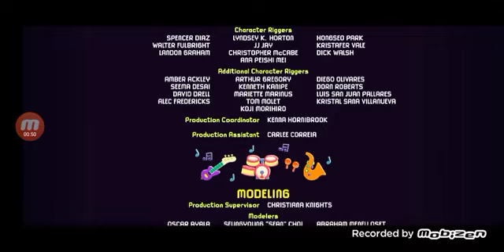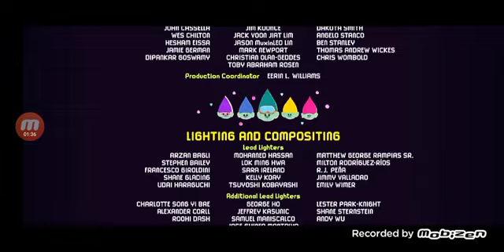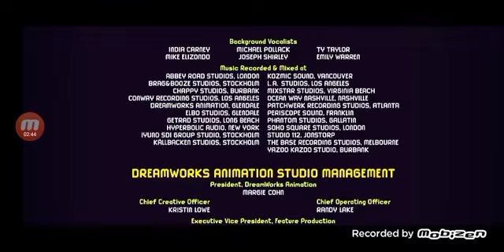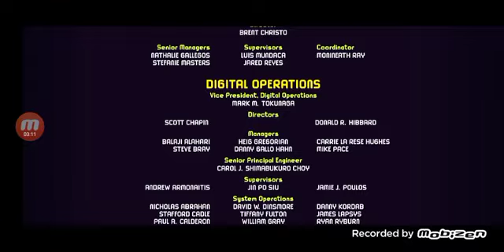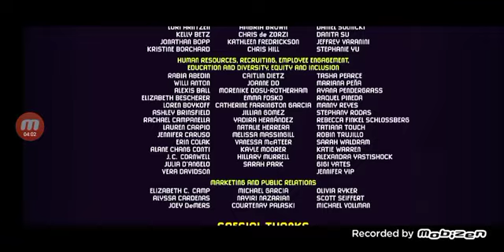Trolls Band Together (2024) - End Credits Philippine Music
Cast
Viva  Camila Cabello
Branch  Justin Timberlake

Light Rail Manila Corporation

Dance Choreography
Marty Kudelka & AJ Harpold

Music Consultant
Andre Person

Story

Light Rail Transit Authority

Metro Rail Transit Corporation

Philippine National Railways

Art Department

Layout

Animation

Hotel Sogo

Character Effects

Color Finishing

Production

Post Production
Vice President, Post Production

Post Production Sound Services by
DreamWorks Animation
and
ABS-CBN Broadcasting Center

Philippine Music
Music Recorded & Mixed at
DreamWorks Animation, Paranaque

DreamWorks Animation Studio Management
President, DreamWorks Animation

Digital Media Department
Vice President, Digital Media Department

ABS-CBN Corporation
Vice President, ABS-CBN Corporation

Project Management Office
Vice President, Project Management Office

Acknowledgements
SM City Baguio
Ayala Malls Manila Bay
SMX Convention Center Manila
SM City Tanza
Robinsons Place Antipolo
Manila City Hall
Quezon Memorial Circle
Riverbanks Center

Camila Cabello Would Like to Thank

Justin Timberlake Would Like to Thank

Technology Administration

DreamWorks Animation Operations

Production Babies
Edith
Lucy

Songs
Sa Susunod na Habang Buhay
Performed by Ben&Ben

Justin Timberlake Appears Courtesy of RCA Records, A Division of Sony Music Entertainment

Soundtrack on RCA Records
Premo (New), Moonray
Dolby Vision·Atmos, MTRCB, Sag-Aftra, Green is Universal

Presented in Association with Dentsu Inc.

DreamWorks logo is a trademark of DreamWorks Animation L.L.C.

This motion picture is protected under the law of the Republic of the Philippines.